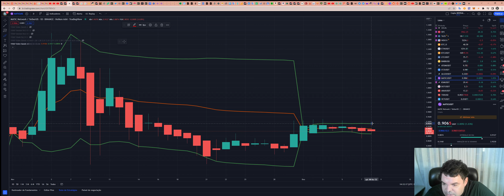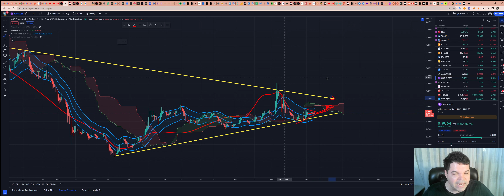Polygon (MATIC) - Análise de hoje, 08/12/2022!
ASSINE Sala de SINAIS (R$300/mês)

TWPvSrVQbDq4wyYiWTg2ubdqCfFhPkdiRw